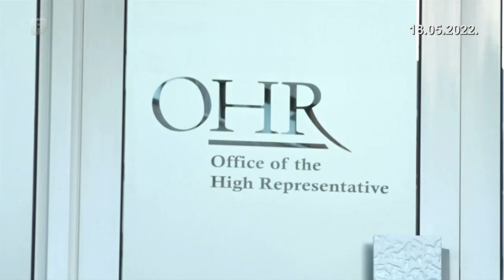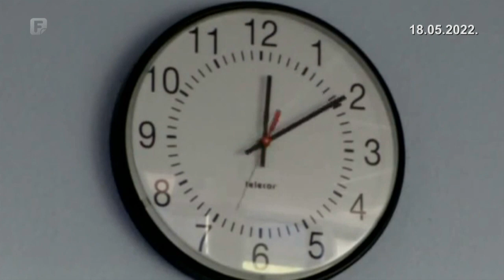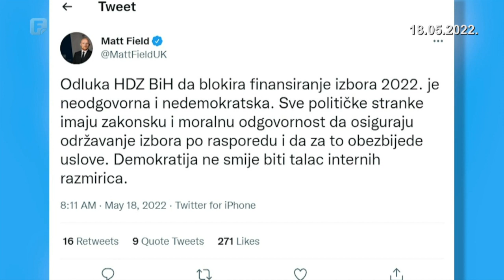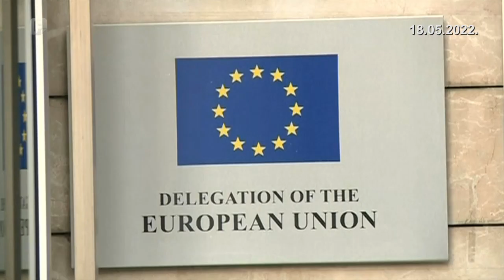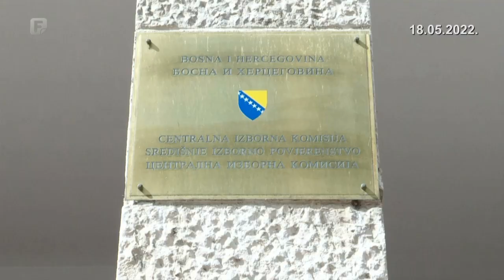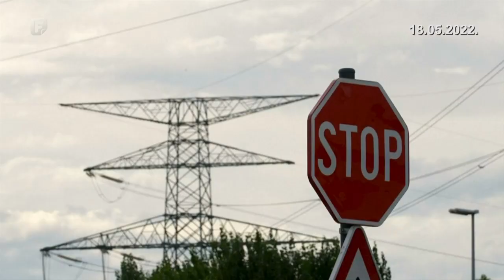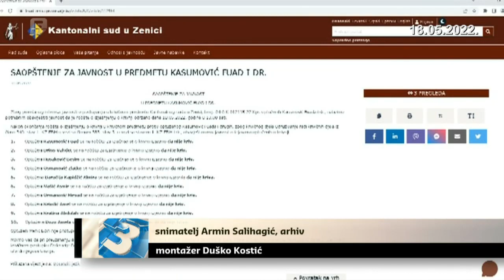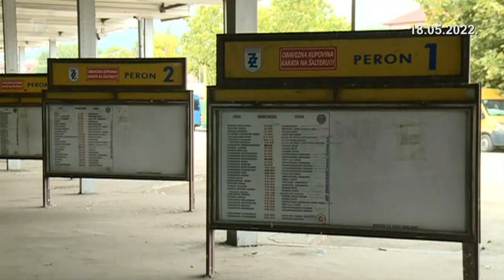Dnevnik 3 18.05.2022.